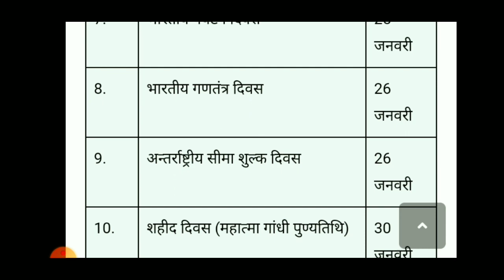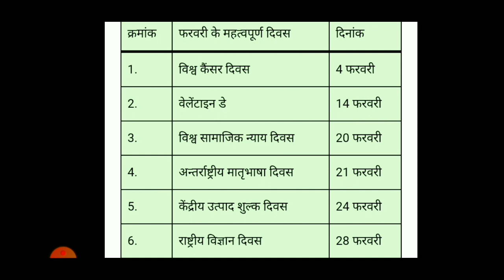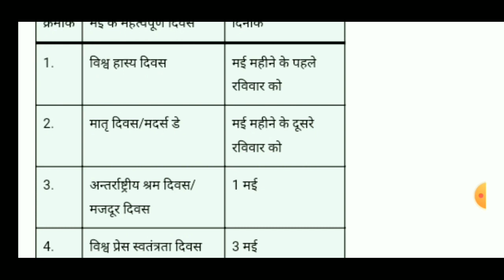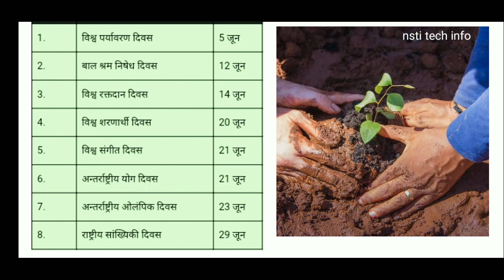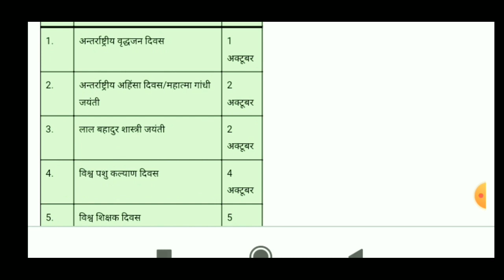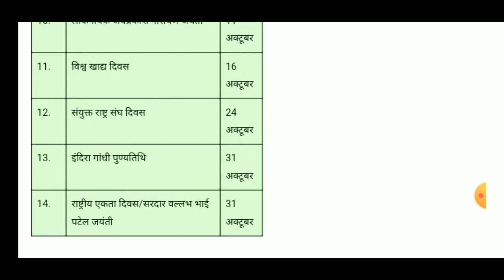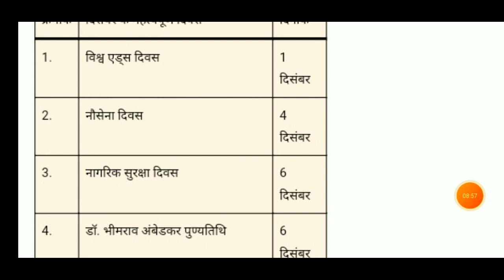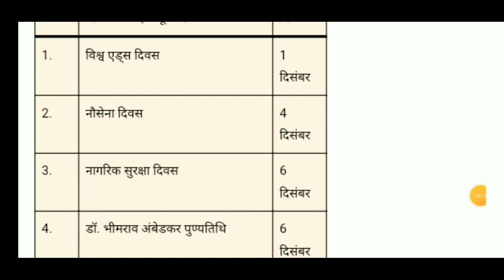महत्वपूर्ण दिन और तारीख याद करने की महत्वपूर्ण ट्रिक्स / (Important Days) / All Competitive Exams.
SSC और रेलवे परीक्षा में पूछे जाने वाले सबसे महत्वपूर्ण विषयों में से एक वर्ष के महत्वपूर्ण दिन और तिथियां हैं। चाहे आप SSC CGL, CHSL, MTS या RRB JE, RRB NTPC परीक्षा की तैयारी कर रहे हो, आमतौर पर 1 या 2 प्रश्न महत्वपूर्ण दिवसों से पूछे जा सकते हैं। उम्मीदवारों को यह सुनिश्चित करने के लिए वर्ष के सभी महत्वपूर्ण दिवसों को याद करने की आवश्यकता है ताकि वह इस विषय में गलती न करे। महत्वपूर्ण दिवसों को रोजाना पढ़ें और अच्छी तरह से याद करने की कोशिश करें। इस VIDEO में, हम आपको हर महीने के अनुसार वर्ष के सभी महत्वपूर्ण दिवस प्रदान कर रहे हैं।